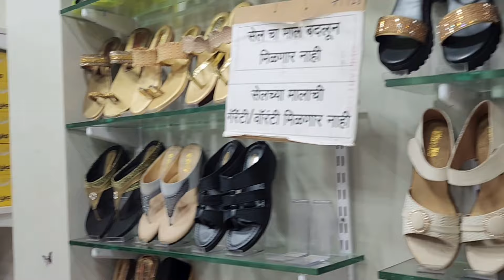चप्पल आणि सॅंडल वेगवेगळ्या डिझाईन / मी घेतला फ्लॅट सॅंडल |Sandal Designs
आशा करते की तुम्हाला व्हिडिओ आवडला असेल.

ladies flat sandal chappal marathi
girl flat sandal
sandal chappal
sandal chappal dikhaiye
sandal chappal ladies
ladies sandal chappal design
ladies footwear shop design
sandal shopping vlog
footwear shopping vlog
shoe shopping vlog indian
shoe shopping vlog marathi